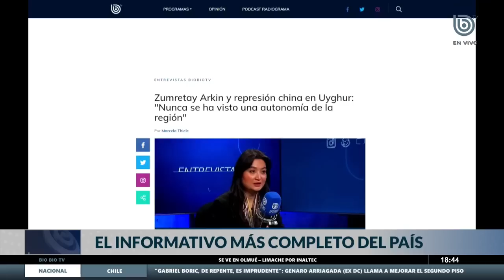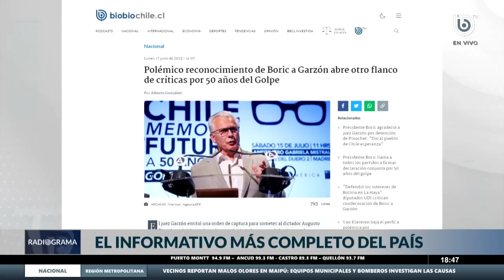Las declaraciones del canciller Van Klaveren y crítica de la Oposición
Las declaraciones del Canciller Alberto van Klaveren respecto al reconocimiento que entregó el presidente Gabriel Boric al ex juez, Baltasar Garzón, por su compromiso por los derechos humanos y su rol en la detención del dictador Augusto Pinochet en Londres no pasaron inadvertidas en la oposición.

Entre los principales argumentos se alude al papel que cumplió Garzón asesorando a Bolivia en la demanda marítima contra Chile en La Haya.